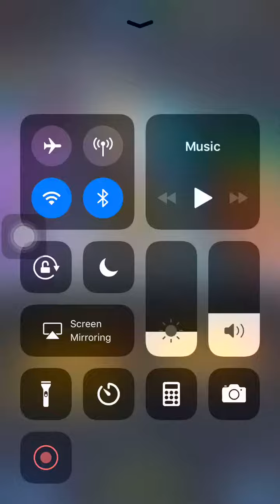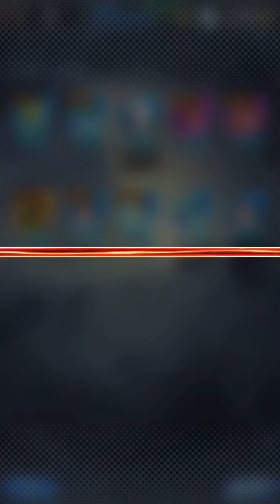My summons on Dragon ball legends